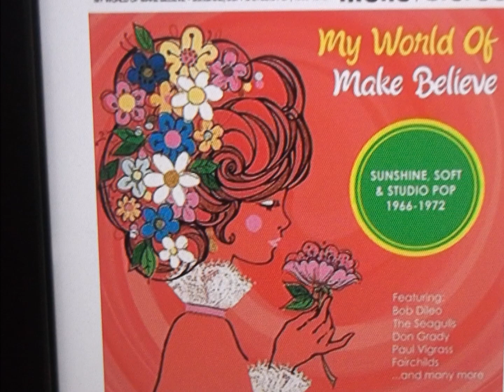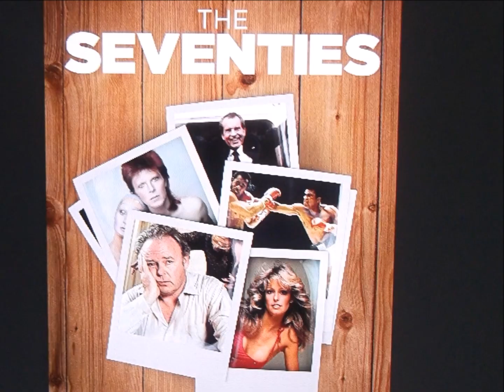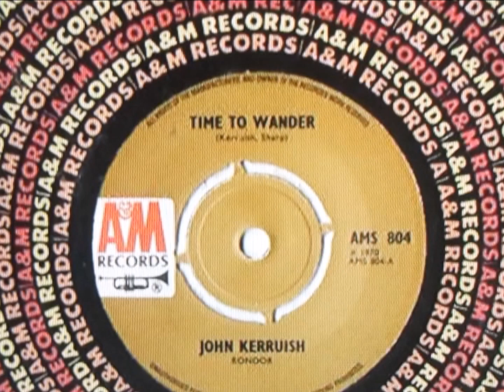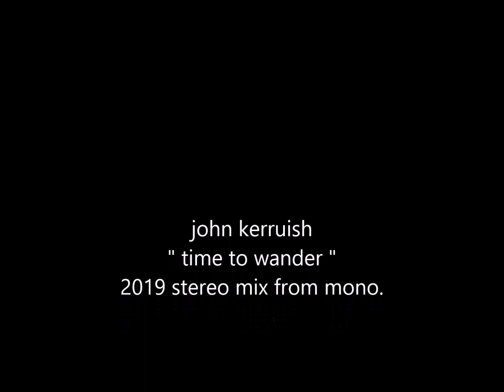john kerruish " time to wander " 2019 stereo mix.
john kerruish      " time to wander "     remix from mono.